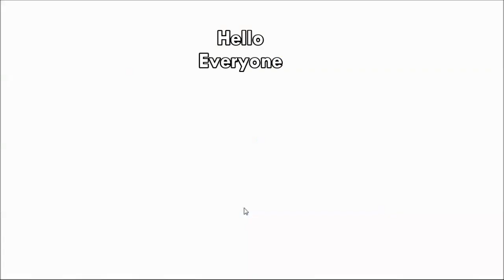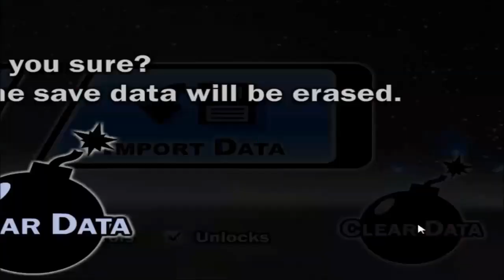TIPS and TRICKS to BEAT EVERYONE in Super Smash Flash 2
Once I hit 100 Subs, I start speedrunning again... do you want to be in the chat of the run where I break a WORLD RECORD?!?!?!

Ok, so a lot of this is a joke... but mostly the beginning...

You really should change your controls... the default controls are horrible, and you should change them...

Attack - O
Special - P
Grab - Shift
Shield - Space

 Tap Jump - On
(everything else is not as important)

Also training mode is a very good idea...

Want to give me money? Probably not, but if you do, go to THIS LINK! :D